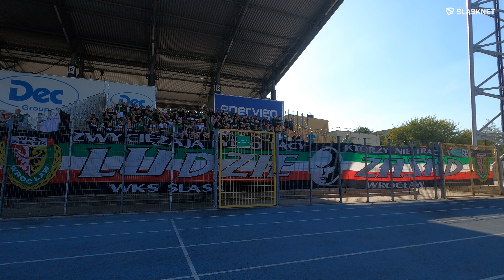KIBICE: Doping kibiców Śląska w Mielcu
Ponad 200 kibiców pojawiło się w sobotę w Mieleckim sektorze gości. Niestety przez problemy z dojazdem nasi wyjazdowicze rozpoczynają doping dopiero koło 70 minuty. Zapraszamy do obejrzenia krótkiego, nieco ponad 8 minutowego materiału.

✌️ DOCENIASZ NASZĄ PRACĘ? ZOSTAŃ PATRONEM!

💰 CHCESZ ZOSTAWIĆ JEDNORAZOWY NAPIWEK?

🎥Montaż: Dominik Poprawski